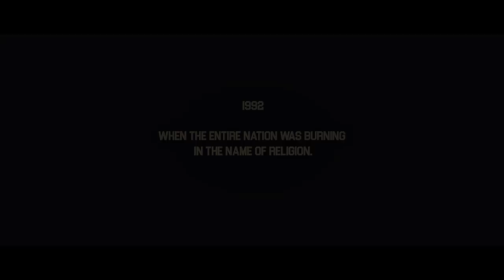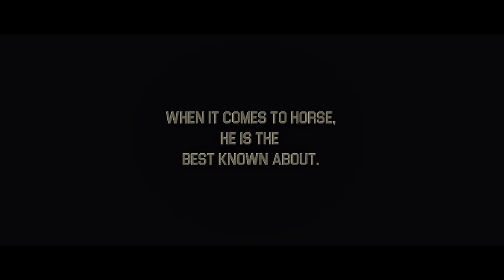Devoted to Duty- Trailer of Documentary film on Shree R D Zala Retd. IPS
RD Zala a retired Police Officer. It's difficult to find his match. He has spent his whole life in serving people. The way he has performed his duty and led the people has set an example for many.

This film is not only about his duty as an officer. Rather it depicts how such an incredible character has been built. It narrates his journey of always staying on righteous side. The journey from birth to joining as PSI to retire as an IPS and now living at some remote place of Amreli Dist.

He has done what has to be done. He has not only talked about morals and ethics rather he has show by actually sticking to that in worst situations.

A best example of how a Police should be. He believes that a Police Officer never goes off duty.

Produced by Rajendrasinh Chudasama IPS
                                  (SP Godhara)

                        Bhagirathsinh Jadeja GPS
                               (Addl. SP Mahuva)
Film present by Ahmedabad Theatre Group.

Directed by Dhruv Pandit & Harshdeepsinh Jadeja